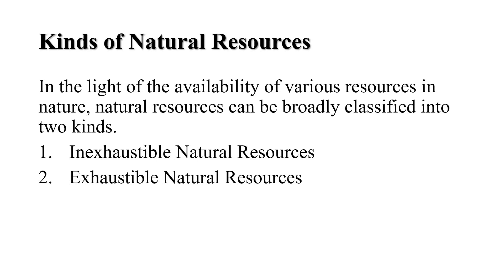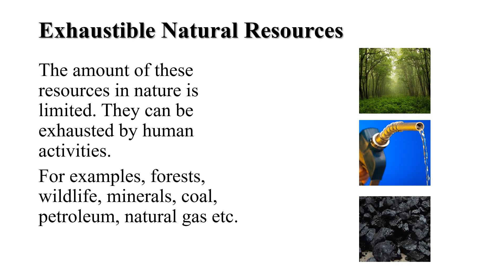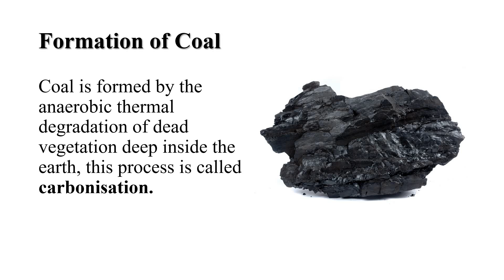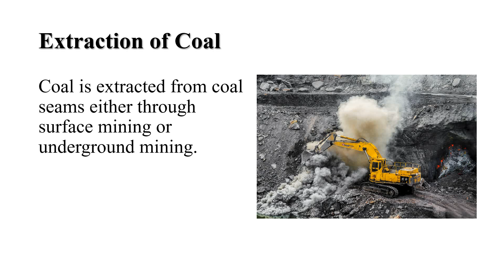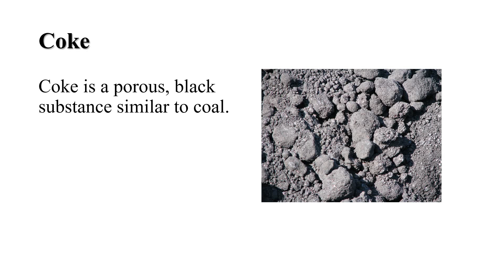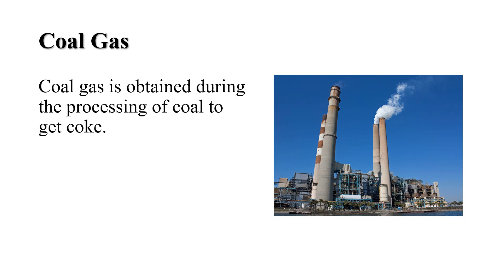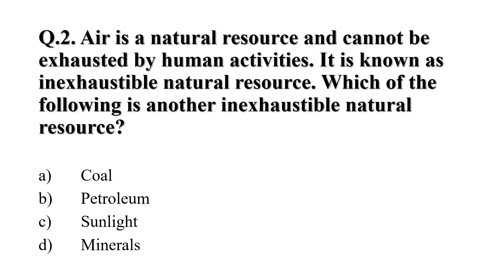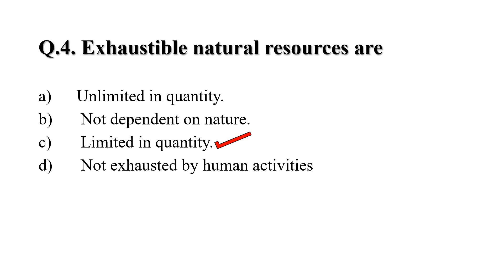Coal and Petroleum #1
Radiant Central Central  Children Academy
Jalalpur – Ambedkarnagar
U.P.